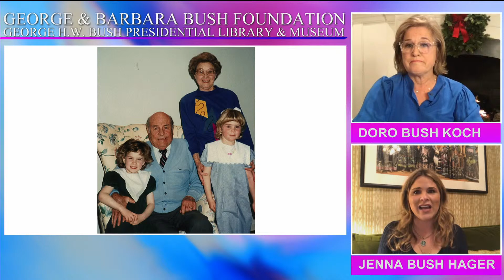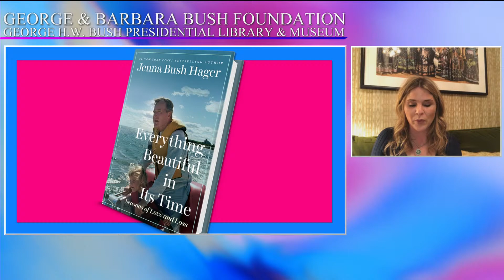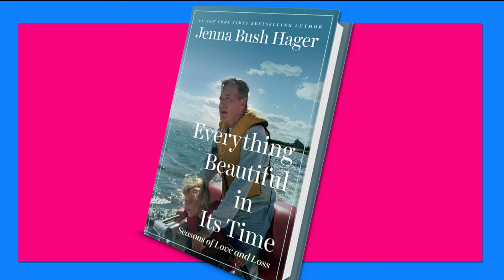Virtual Book Event Featuring Jenna Bush Hager